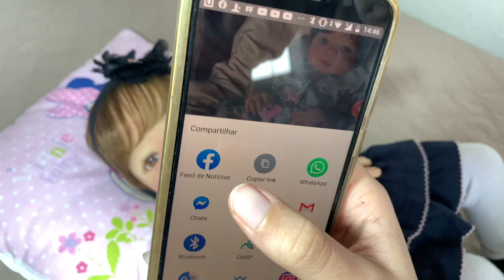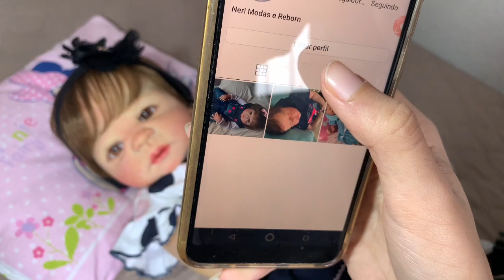UM DIA COM A BEBÊ REBORN CLARINHA + BRINCANDO DE MAMÃE E FILINHA | GABI REBORN